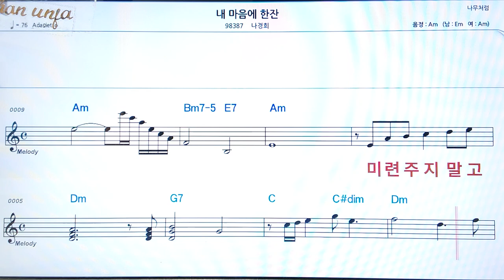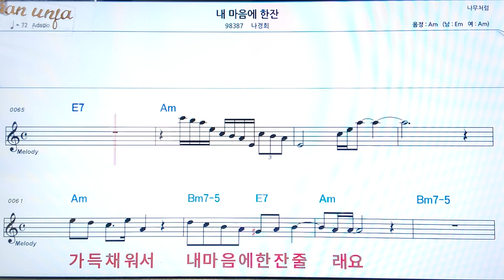내 마음에 한잔/나경희👍악보, 코드,가사,Karaoke*가라오케 반주